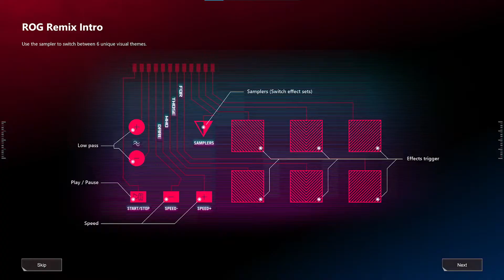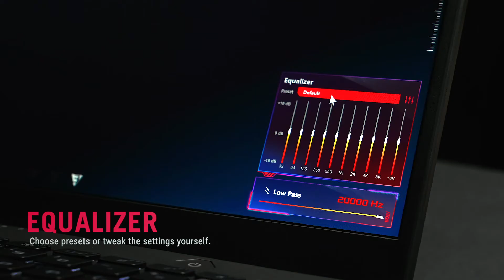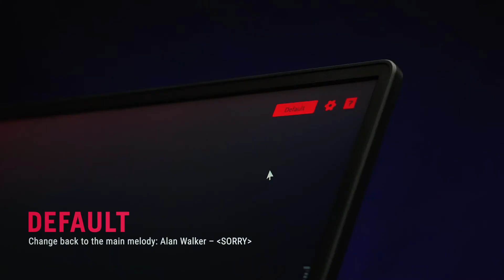ROG Remix unboxing ROG Zephyrus G14 AW SE ROG| Gamer Mode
We hope you love the products we recommend! Just so you know, we may collect a share of sales or other compensation from the links on this description. Thank you if you use our links, we really appreciate it.